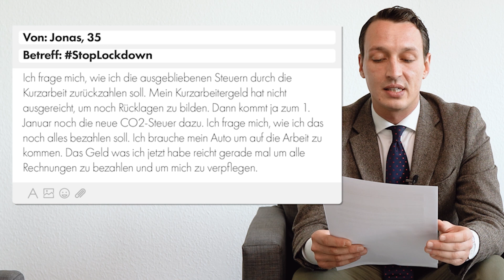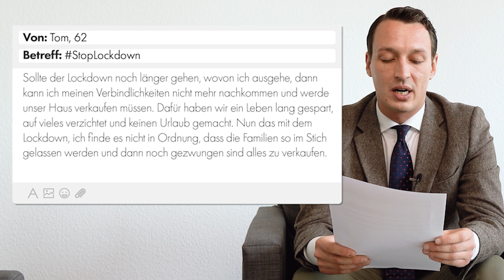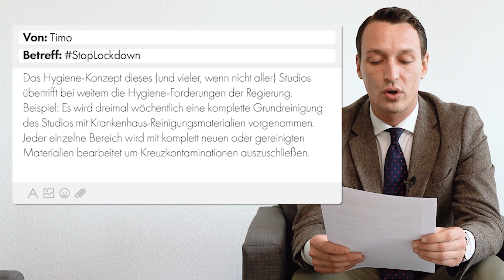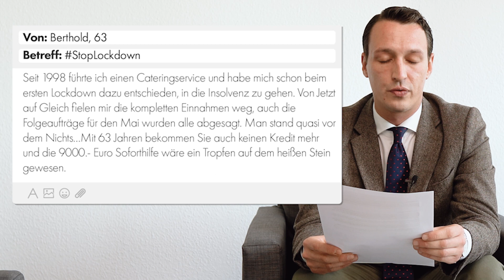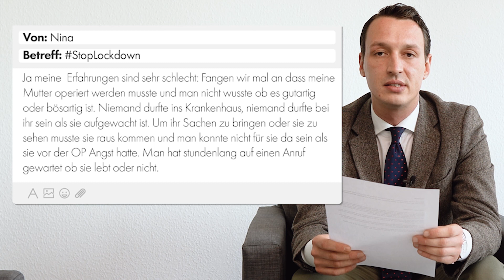Tragisch! AfD-Politiker liest Lockdown-Schicksale vor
Viel wird gesprochen über diejenigen, die wir mit den neuerlichen Lockdown-Maßnahmen angeblich schützen. Doch was ist mit all denen, die darunter zu leiden haben? Die ihr Lebenswerk aufgeben mussten, deren dringende OP nicht durchgeführt werden kann oder die nicht wissen, wie sie im nächsten Monat noch ihre Rechnungen begleichen sollen?

Nach unserem Aufruf haben wir viele Zuschriften von tragischen Schicksalen erhalten – sie alle vereint das Unverständnis für eine Regierung, die längst jeden Sinn für Verhältnismäßigkeit verloren hat.